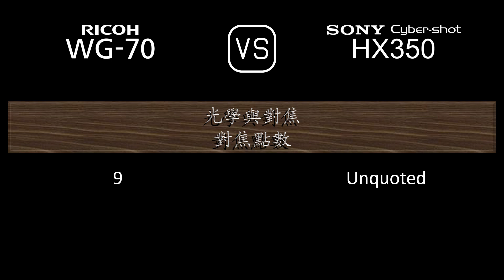Ricoh WG-70 與 Sony Cyber-shot HX350 的規格比較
本片是 Ricoh WG-70 與 Sony Cyber-shot HX350 的功能概述和規格比較 (comparison of specifications)，希望對您有所啟發。感謝您的支持。

00:24 推出
00:32 機身
00:41 影像感測器
01:05 影像
01:21 光學與對焦
02:06 屏幕
02:26 取景器
02:42 攝影功能
03:43 錄像功能
03:59 儲存
04:04 連接性
04:32 物理特性
04:52 雜項